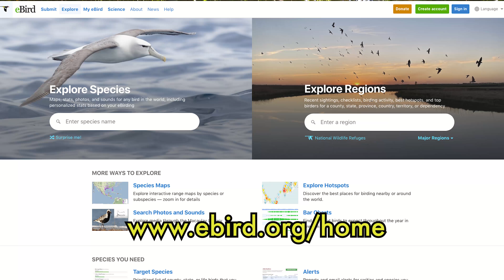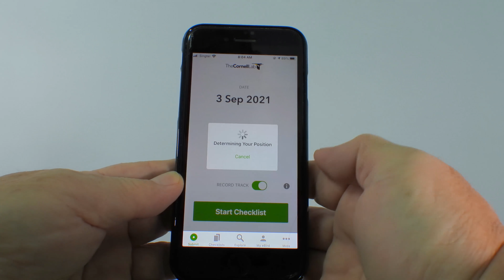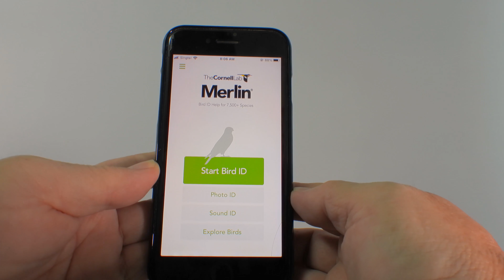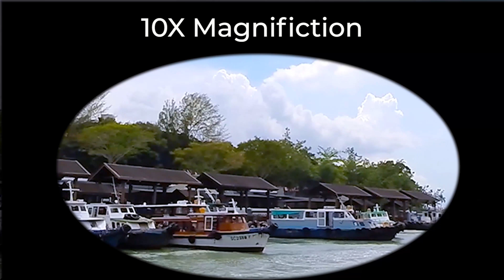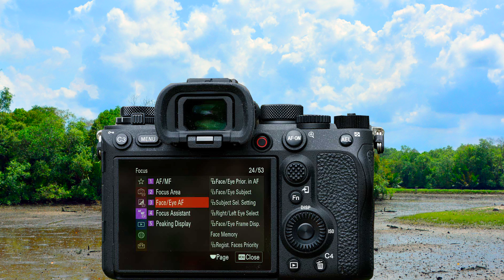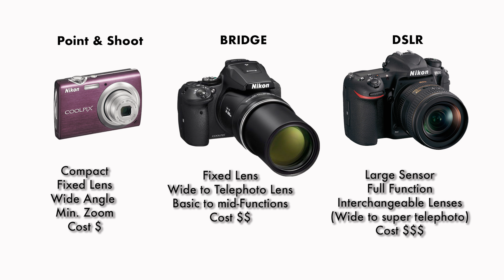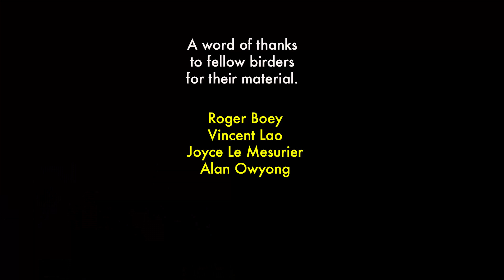A Beginner's Guide to Birding - Anyone can go Birding!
A short beginner's guide on how to start off with birding.
Some simple guidelines, suggested aids and protocols to follow when birding in the field.